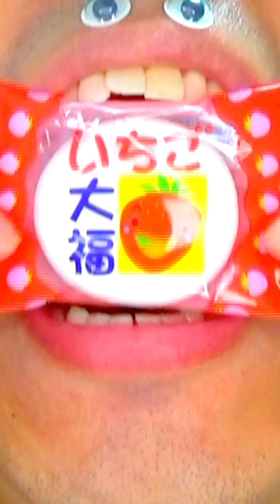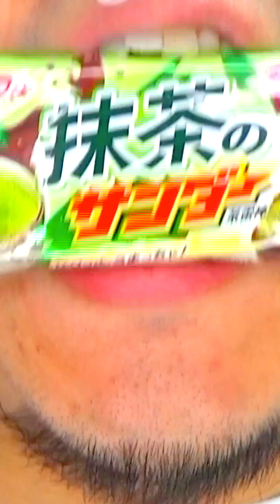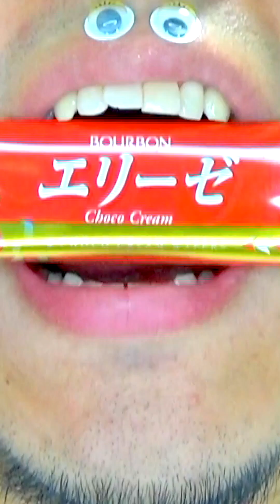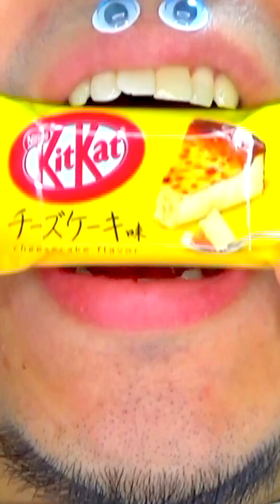ASMR | 10 Minutes For Sleep Relax Satisfying